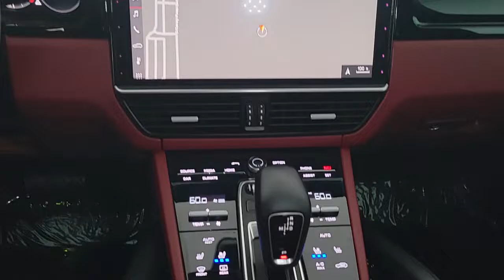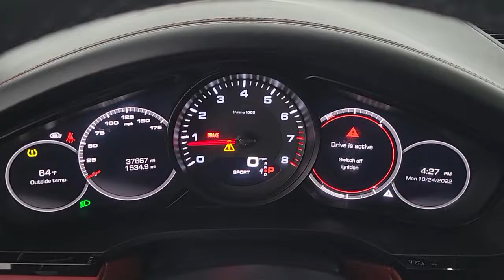2019 Porsche Cayenne Las Vegas, Henderson, North Las Vegas, Nevada, San Bernardino County R5642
Black Used 2019 Porsche Cayenne Base available in Las Vegas, Nevada. Servicing the Henderson, North Las Vegas, Nevada, San Bernardino County area.

Clean CARFAX. Black 2019 Porsche Cayenne AWD 8-Speed Automatic with Tiptronic 3.0L V6 Black/Bordeaux Red w/Leather Seat Trim w/Two-Tone Leather Interior.brbrRecent Arrival!brbrAwards:br  * JD Power Automotive Performance, Execution and Layout (APEAL) Study, Vehicle Dependability Study (VDS)   * JD Power Automotive Performance, Execution and Layout (APEAL) Study   * 2019 KBB.com 10 Best Luxury SUVs   * 2019 KBB.com Brand Image Awards   * 2019 KBB.com Best Resale Value Awards
Navigation system: Porsche Communication Management (PCM),10 Speakers,AM/FM radio: SiriusXM,Radio data system,Air Conditioning,Automatic temperature control,Front dual zone A/C,Rear window defroster,8-Way Power Seats,Porsche Communication Management,Power driver seat,Power steering,Power windows,Remote keyless entry,Steering wheel mounted audio controls,Adaptive suspension,Four wheel independent suspension,Traction control,4-Wheel Disc Brakes,ABS brakes,Dual front impact airbags,Dual front side impact airbags,Front anti-roll bar,Knee airbag,Low tire pressure warning,Occupant sensing airbag,Overhead airbag,Rear anti-roll bar,Rear side impact airbag,Power Liftgate,Brake assist,Electronic Stability Control,Exterior Parking Camera Rear,Delay-off headlights,Fully automatic headlights,Rear fog lights,Panic alarm,Security system,Speed control,Bumpers: body-color,Heated door mirrors,Power door mirrors,Spoiler,Turn signal indicator mirrors,Apple CarPlay,Driver door bin,Driver vanity mirror,Front reading lights,Garage door transmitter: HomeLink,Illuminated entry,Leather Shift Knob,Outside temperature display,Overhead console,Passenger vanity mirror,Rear reading lights,Rear seat center armrest,Tachometer,Telescoping steering wheel,Tilt steering wheel,Trip computer,Front Bucket Seats,Front Center Armrest,Partial Leather Seat Trim,Power passenger seat,Split folding rear seat,Passenger door bin,Alloy wheels,Wheels: 19 Cayenne,Rain sensing wipers,Rear window wiper,Variably intermittent wipers,Axle Ratio: TBD